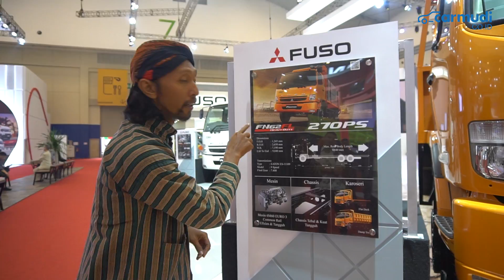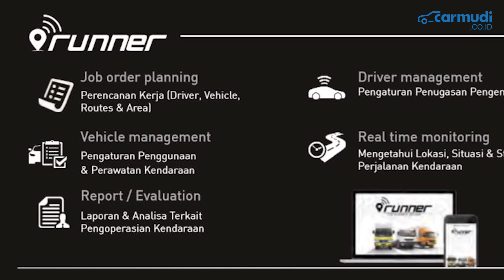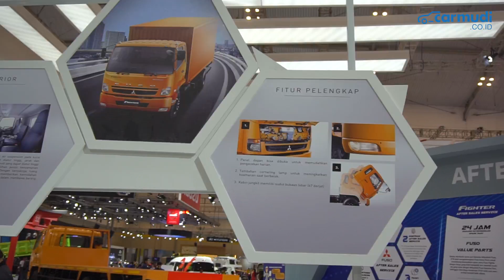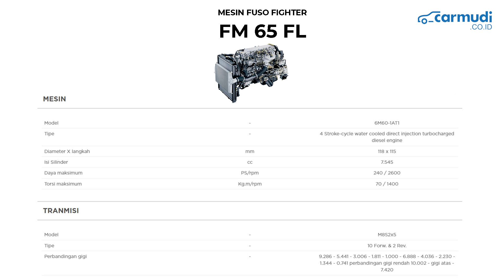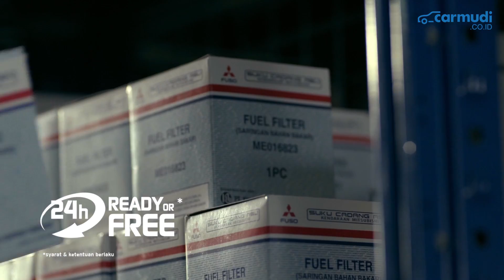Jok Truk Ini Pakai Teknologi Suspensi Mobil Mahal, Anti Sopir Pegal?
Video ini disponsori oleh PT. Krama Yudha Tiga Berlian Motors.

Ini adalah video yang menjelaskan mengenai detail dari Truk Mitsubishi Fuso Fighters terbaru. Dalam video ini, Mas Kardiman berusaha menanyakan tim produk Fuso soal kelebihan yang dimiliki truk baru ini, mulai dari interior, mesin dan aspek-aspek lainnya.

Credits:

Host/Reviewer: Dony Lesmana

Camera: Badjora Ibrahim

Video Editor: Badjora Ibrahim

Script Writer: Dony Lesmana